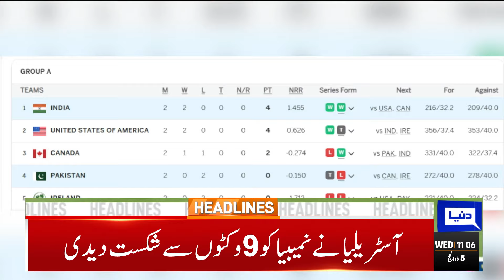Dunya News Headlines 11AM | Budget 2024-25 | Petrol New Price..! Imran Khan Audio Leak | 12 June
Govt presents Rs18,500 billion growth-oriented budget today

NEC approves Rs1,500bn development budget

Pakistan's urban population up from 75.67m to 93.75m in six years

Pakistan livestock sector sees growth with enhanced cattle population

CJP forms arbitration law review committee

Blaze in shoe factory claims three lives

Pakistan beat Canada by seven wickets in T20 World Cup 2024

Five killed as jeep plunges into ravine in Bisham